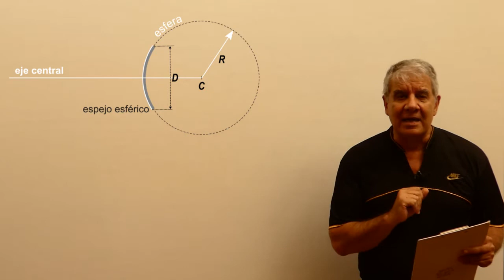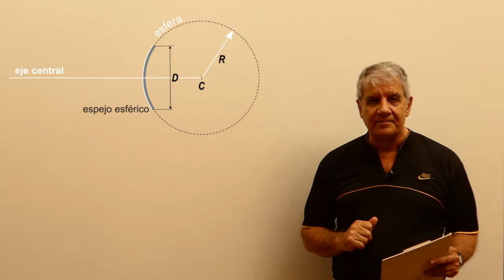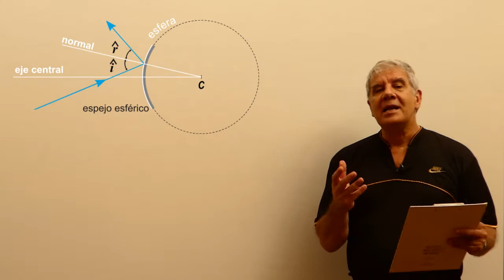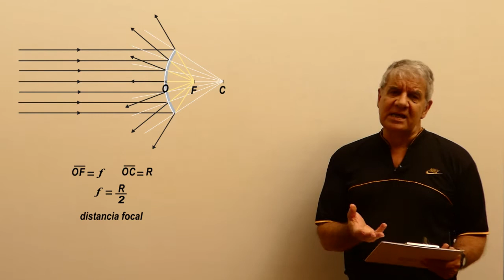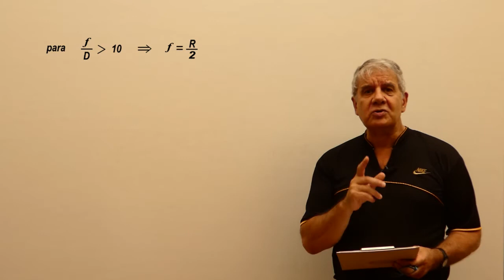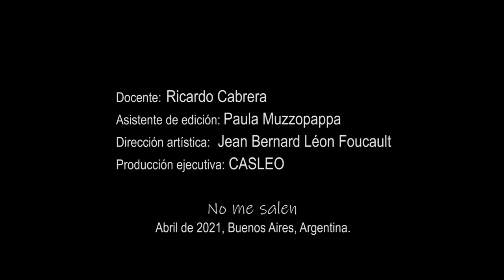Espejos esféricos - Marcha de los rayos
Física, Óptica Geométrica, marcha de los rayos en espejos esféricos. Nivel secundario y universitario. Curso Elemental de Física. El contenido de este video se corresponde con la versión escrita disponible en: